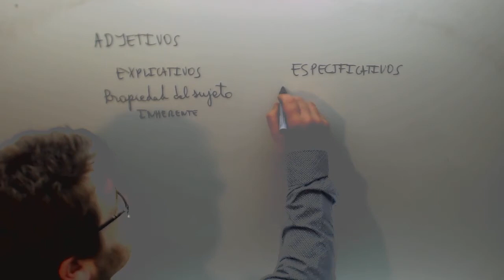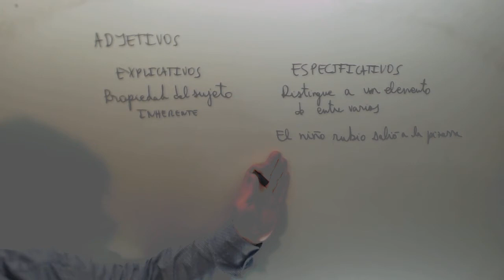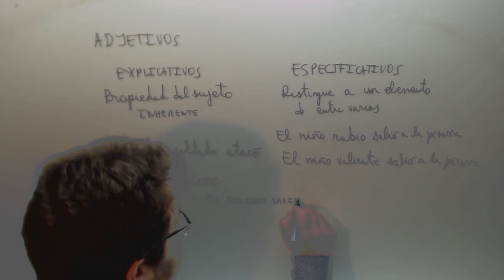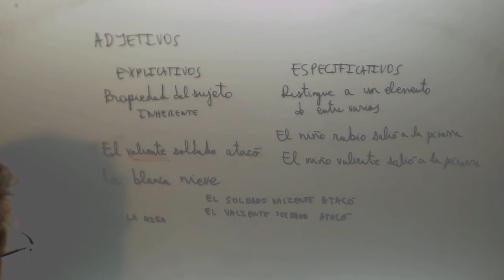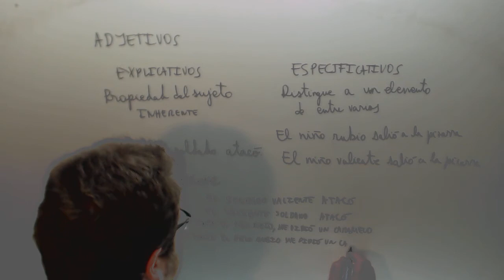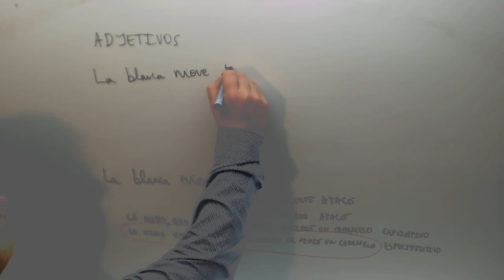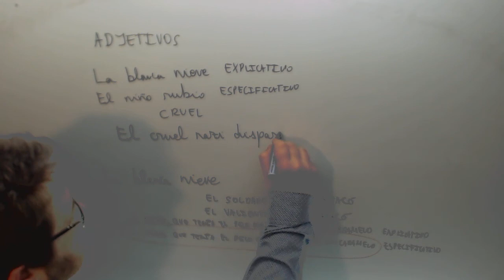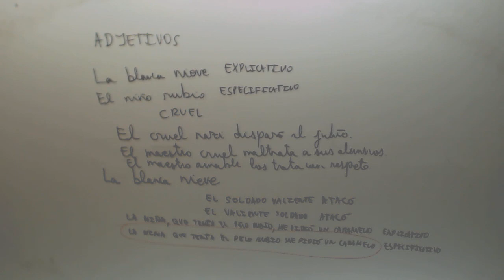Adjetivo expecificativo y explicativo Lengua 1º ESO Academia Usero Estepona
Adjetivo expecificativo y explicativo Lengua 1º ESO Suscríbete a nuestro canal en Youtube para ayudarnos a seguir creciendo Academia Usero en Estepona, el centro de formación con más vídeos en Internet del Mundo presenta